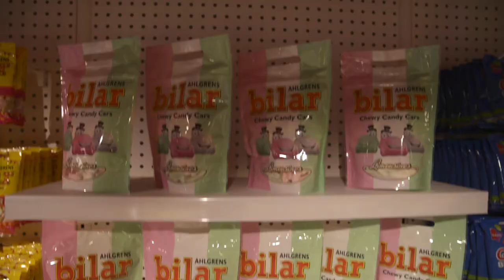Cloetta - Finalist - Malmö City Awards 2021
Cloetta på Södra Förstadsgatan 34 är en av tre finalister i kategorin Årets Butik.